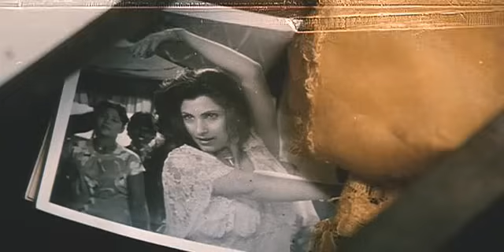Море Любви | Лучший Индийский фильм Риши Капура и Димпл Кападиа